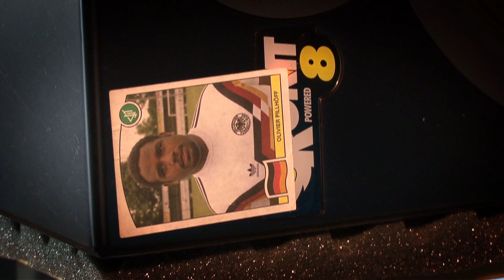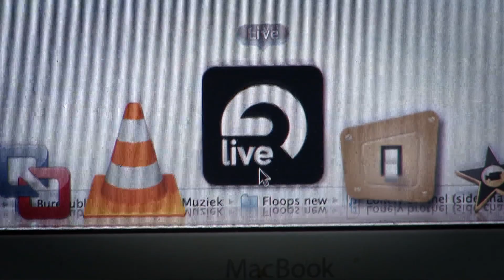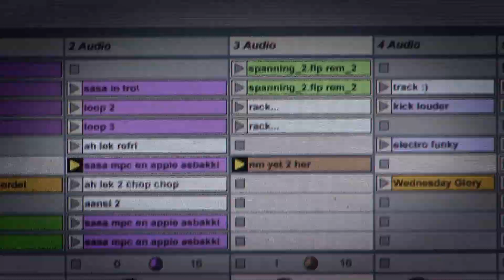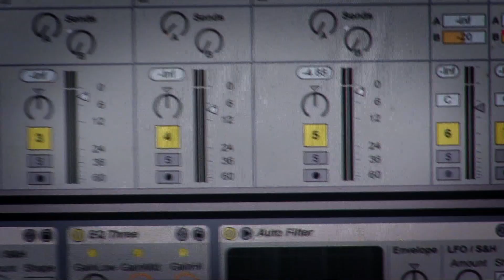Afl.5 In the Picture: Arjuna Schiks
Opgenomen: September 2009